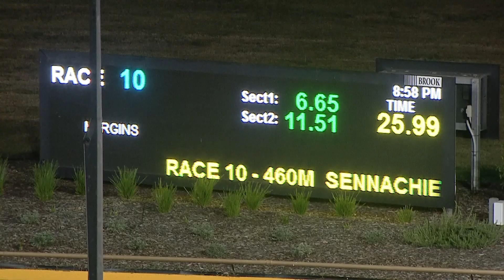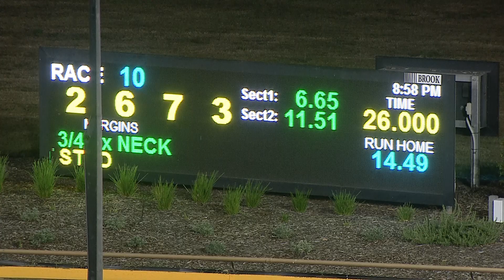WGL SAT 26 FEB 22 R10